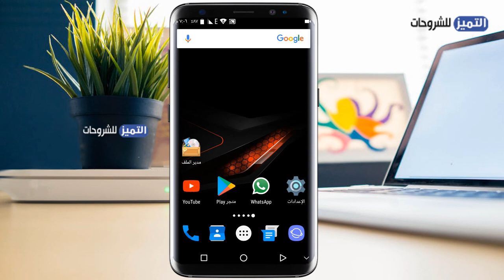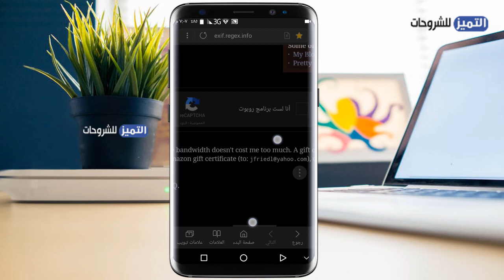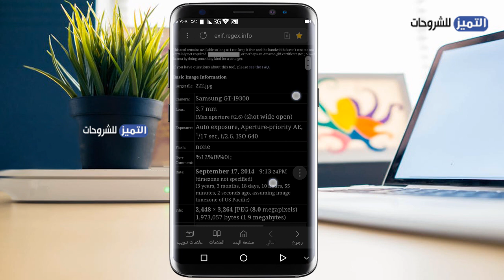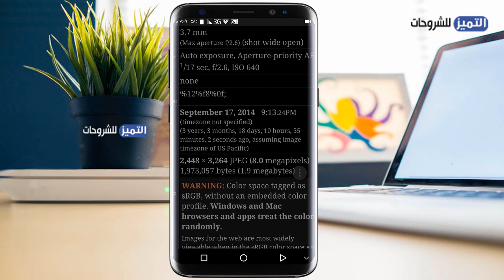موقع يعطيك معلومات اي صورة موجودة في هاتفك 😱 جرب بنفسك